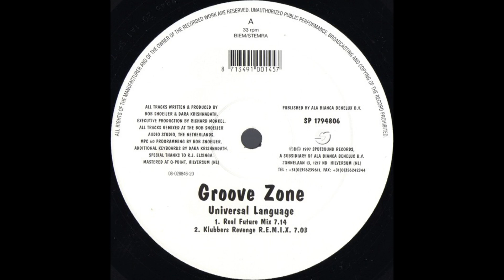Groove Zone - Universal Language (Real Future mix)